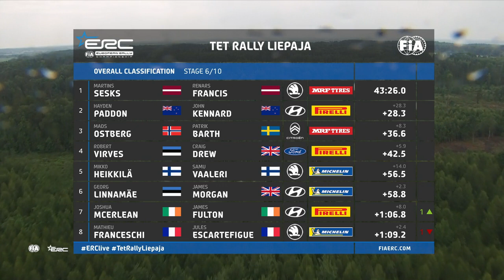Event Highlights | ERC Tet Rally Liepāja 2023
High-speed, rolls and changing weather conditions! And an impressive performance of the Latvian rally stars Mārtiņš Sesks / Renars Francis.

Enjoy every stage LIVE or on demand, with exclusive access and onboard footage